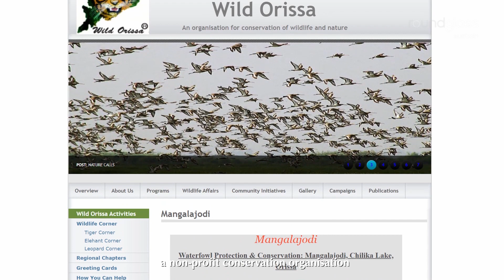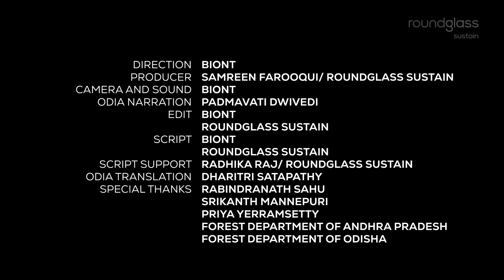ମଙ୍ଗଳାଯୋଡ଼ିର ଶିକାରୀମାନଙ୍କର ଆର୍ଦ୍ରଭୂମିର ପ୍ରମୁଖ ରକ୍ଷକରେ ରୂପାନ୍ତରଣର କାହାଣୀ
ଅନେକ ପିଢ଼ି ଧରି ଓଡ଼ିଶାର ମଙ୍ଗଳାଯୋଡ଼ି ଗ୍ରାମର ଅଧିବାସୀମାନେ ସ୍ଥାନୀୟ ଆର୍ଦ୍ରଭୂମିକୁ ଆସୁଥିବା ପକ୍ଷୀମାନଙ୍କୁ ଶିକାର କରିଆସୁଥିଲେ। କିନ୍ତୁ, ୧୯୯୮ ମସିହାରେ, ପାଖି ସଂରକ୍ଷଣ ପାଇଁ ଉଦ୍ଦିଷ୍ଟ ଏକ ପଦକ୍ଷେପ ପରିସ୍ଥିତିରେ ପରିବର୍ତ୍ତନ ଆଣିଦେଇଥିଲା। ଆଜି, ଏହି ପୂର୍ବତନ ଶିକାରୀମାନେ କୁଶଳୀ ପ୍ରକୃତୀବିତରେ ପରିଣତ ହୋଇ ପକ୍ଷୀମାନଙ୍କର ଏହି ବାସସ୍ଥାନର ସୁରକ୍ଷା ପାଇଁ କାର୍ଯ୍ୟ କରୁଛନ୍ତି |

Tribal Districts in Odisha Lead the Way in Coexistence with Environment